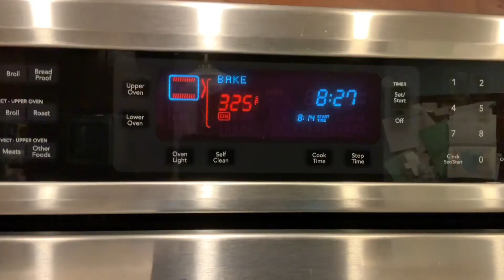Betty Crocker Fudge Brownies!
Go follow my friend! ​⁠​⁠@TheSithDude